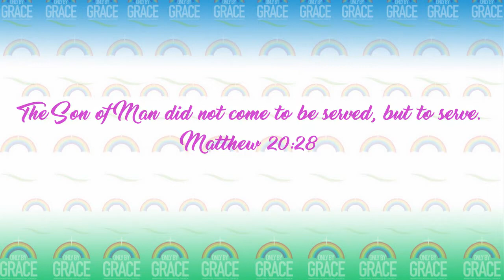OBG-Abu Dhabi Kings & Priests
Matthew 28:18-20  (NASB)

18 And Jesus came up and spoke to them, saying, “All authority has been given to Me in heaven and on earth. 19 Go therefore and make disciples of all the nations, baptizing them in the name of the Father and the Son and the Holy Spirit, 20 teaching them to observe all that I commanded you; and lo, I am with you always, even to the end of the age.”

GOD is a faithful God. Yes, HE is!
JESUS is our Lord and Saviour.
Who can stand between us and God, Our Father?
Only Jesus, nothing will ever take your place our precious Saviour.

It is our Joy to SERVE you Lord...to love You deeper.